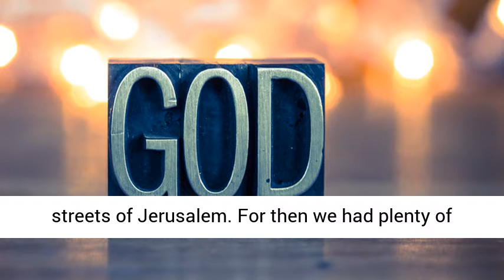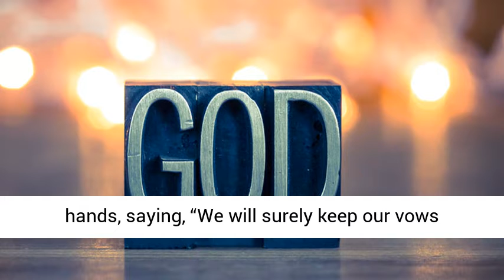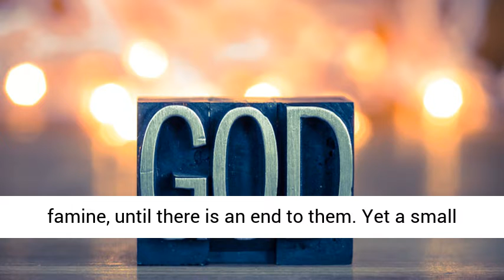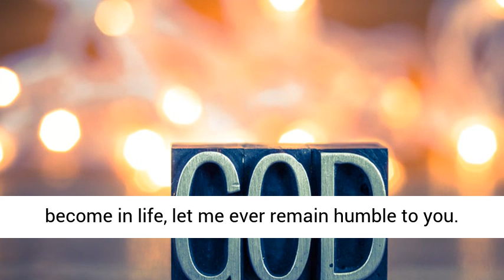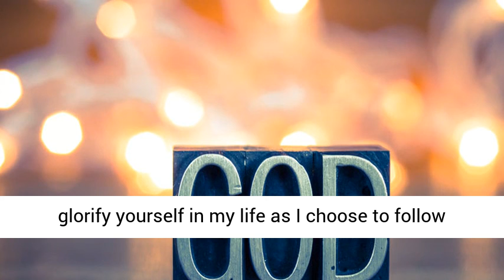God Is Incomparable {Devotion}